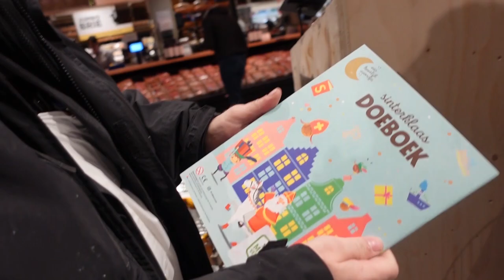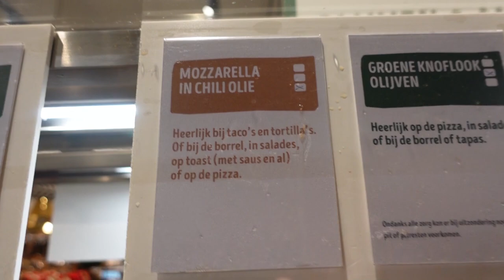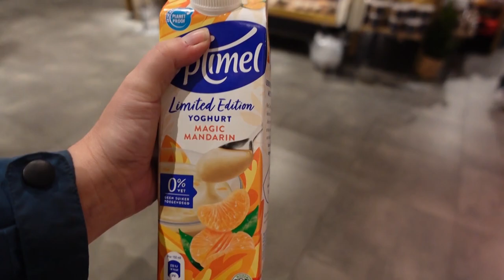Naar de jumbo bak | Mooie auto gezien | Roderick heeft wat besteld